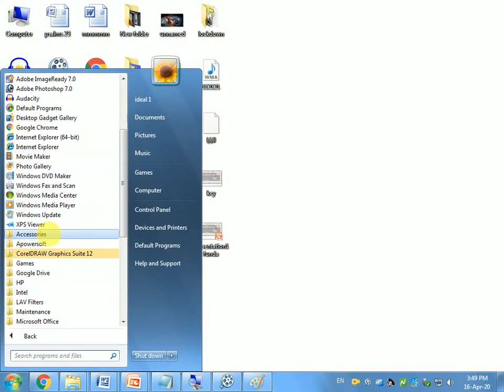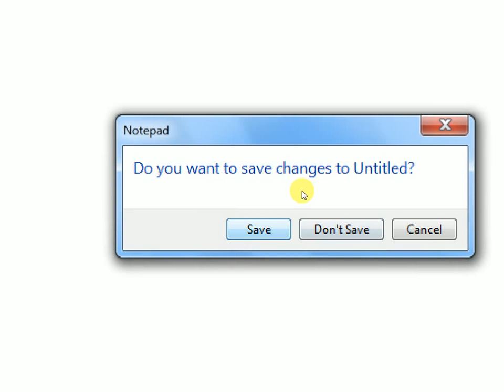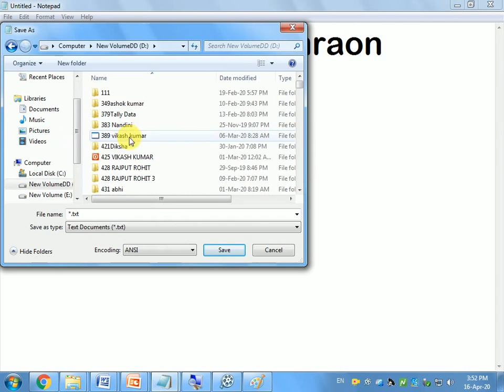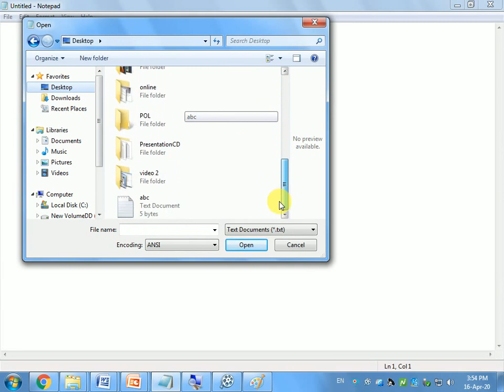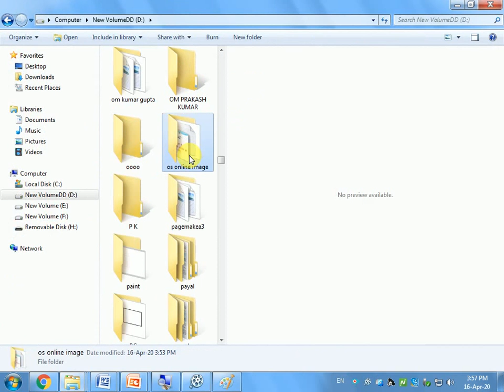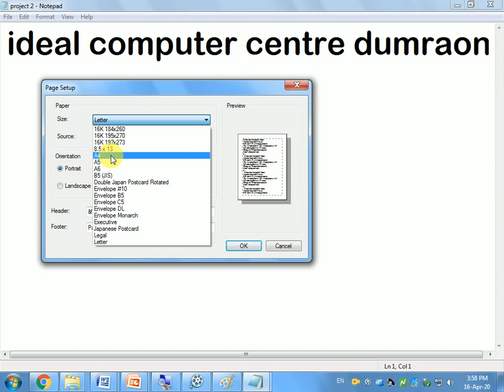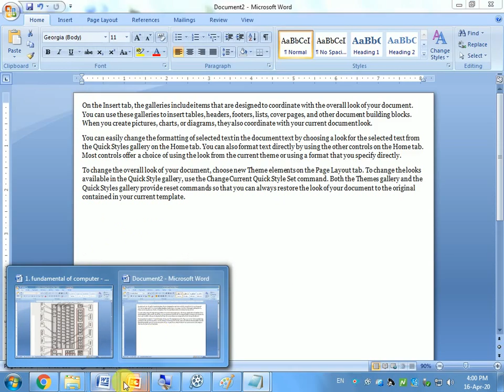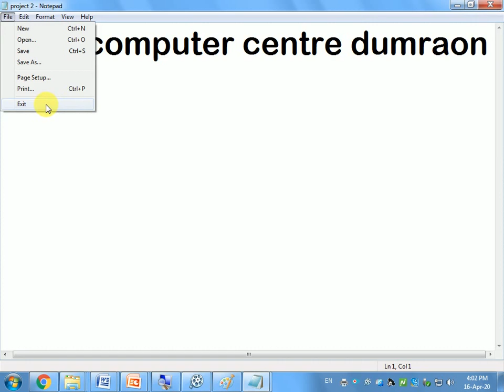Ideal Computer Dumraon Notepad Part 2